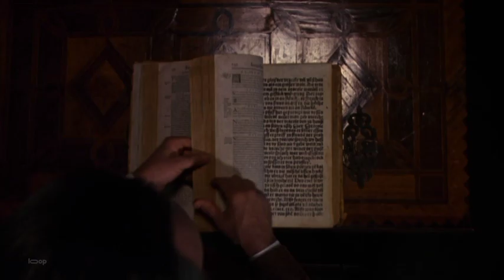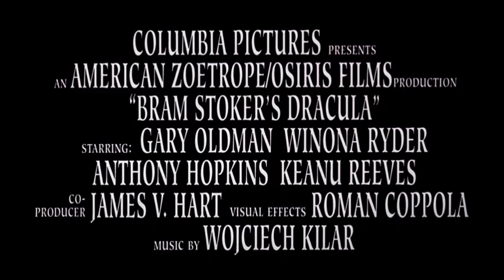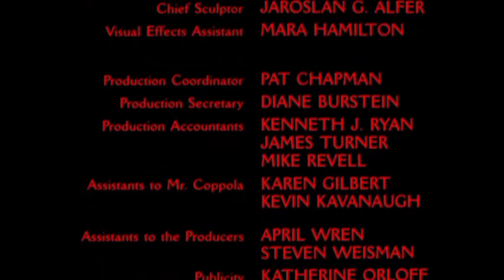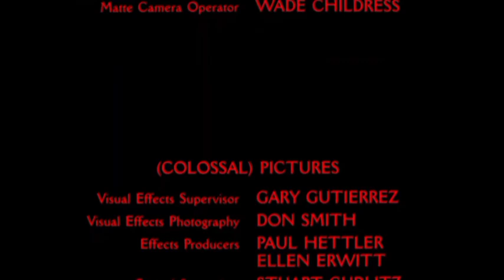TEC Community 10/25/24